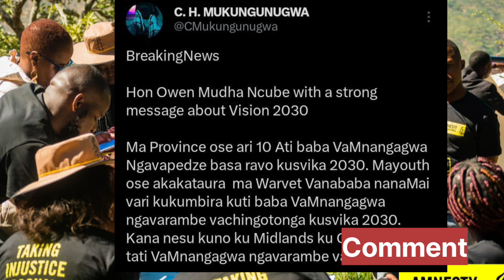Mudha Ncube Under Military Attack 😳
In this shocking video, Mudha Ncube comes under military attack. 😳
Watch as Mudha Ncube comes under military attack in this shocking video. Stay updated with the latest news from SABC, ZTN, and ZBC.Breaking news: Mudha Ncube is under military attack! Watch as SABC News, ZTN News, and ZBC News cover the shocking events. 😳Mudha Ncube is under military attack! Get the latest news on this shocking development from SABC, ZTN, and ZBC. Stay informed with the latest updates. 😳Mudha Ncube is under military attack in this shocking video. Stay updated with the latest news on SABC, ZTN, and ZBC. Watch now! 😳Mudha Ncube Under Military Attack 😳nelsonchamisa cccZimbabwe godisinit mnangagwa zimbabwe zanupf emmerson news nelson zanupf zimbabweelections emmersonmnangagwa zimbabweelections2023 byelection2023 tendaibiti CHAMISA HAASI KUTYA ZVAITWA NACHAMISA HAASI KUTYA ZVAITWA NA TSHABANGUCHAMISA HAASI KUTYA ZVAITWA NA TSHABANGU PANECHAMISA HAASI KUTYA ZVAITWA NA TSHABANGU PANE PAAKUTYA ZVAITWA NA TSHABANGU PANE PAAKATAIKAKUTYA ZVAITWA NA TSHABANGU PANE PAAKATAIKA 😳 CCC CHAMISA ATAURA KUTI AVE KUPINDA PACHIGARO 😳CCC CHAMISA ATAURA KUTI AVE KUPINDA 😳ed mnangagwaZim New Live YTSccc chamisa yaita report on zimbabweSADC YAZOSVIKA, SECRETARY SERIOUS ABOUT RE ELECTIO elections,pabooster tvccc chamisasadc yati fresh electionsrumbidzai tvccc chamisa avhundutsa zanuzbc newstaffy themansadc reportSadc on zim election Sadc reportzbcTaffy ThemanSadc yati ngapinde mukomanaSadc yaramba kuti mnangagwa apinde pahuchairmanSabc😳Zbc newsZim News Live YTSkulliant tvIZVI NDOZVAPA CHAMISAIZVI NDOZVAPA CHAMISA MUKANAIZVI NDOZVAPA CHAMISA MUKANA WEKUPINDAIZVI NDOZVAPA CHAMISA MUKANA WEKUPINDA 😳CCC YAWANA MUKANAED MNANGAGWAMUKADZI WACHIWENGA😳CCC CHAMISA YAITANHEMHA DZA TSHABANGUCCC AMOS CHIBAYA AZOPEDZERACCC AMOS CHIBAYA AZOPEDZERA TSHABANGUCCC AMOS CCC AMOS CHIBAYA AZOPEDZERA TSHABANGUsengezo tshabanguCHABVONDOKA KU ZANU,CCC YANUNURA VANHUCCC YANUNURA VANHU FROM ZANUMA MP E ZANU PF AKUTOFUNGACHAMISA ASIMBISACHAMISA ASIMBISA CCCChamisa latestEd mnangagwaSadc final reportNHEMHA DZA TSHABANGU DZABUDITSWA PACHENA NE CCC 😳Chabvondoka ku zanu pf SADC yati fresh electionsCCC CHAMISACCC CHAMISA APIHWACCC CHAMISA APIHWA MUKANA CCC YAJAMUKACCC FADZAI MAHERECCC FADZAI MAHERE AZOWUDZALEGEND JOB SIKHALA ASIMUDZIRWAMAPURISA CHOKWADI CHINORWADZA 😳NewsSADC on zimztn newssadc on zim elections nelson chamisaFadzai mahere akandwa panze pe parliament nepoliceMapurisa akanda mamp e ccc panzeCcc chamisaGAMBAKWE MEDIAHStvLive ZimKulliant TvMBIRE TVPaBooster TvRumbidzai TvTshabangu interviewZbcZim newsZanu PfZimbabwe by elections 2023 resultsZimbabwe newsZtn newssabc newssadcsengezotshabanguzanu pfzim news live ytsNYAYA YE SADC FINAL REPORT PATABLE 😳tshabanguTSHABANGUCCC chamisaZtvZimbabwe by elections todayCCC yave ne moto mubhurugwaSadc on zimtshabanguCCC YAPINZA ZANU PF CHANDO 😳Chamisaalso watch these videos elections,zimbabwe elections 2023,zimbabwe elections 2023 live,zimbabwe elections 2023 latest news,zimbabwe elections 2023 date,zimbabwe elections 2023 latest,zimbabwe elections 2023 live updates,zimbabwe elections latest,zimbabwe elections live,zimbabwe elections 2023 live results,zimbabwe elections prophecy,zimbabwe elections announcement,zimbabwe elections and sadc,zimbabwe elections analysis,zimbabwe elections announcement live,zimbabwe elections al jazeera,zimbabwe elections analysis today,zimbabwe elections announcement 2023,zimbabwe elections 2023 al jazeera,zimbabwe after elections,zim elections announcement,al jazeera zimbabwe elections,au report on zimbabwe elections 2023,au on zimbabwe elections,afrobarometer zimbabwe elections 2023,about zimbabwe elections,au report on zimbabwe elections,african union on zimbabwe elections,aljazeera live tv news english zimbabwe elections,anc on zimbabwe elections,america on zimbabwe elections,zimbabwe elections bbc,zimbabwe elections bbc news,zimbabwe elections bulawayo,zim by elections results today,zimbabwe elections 2023 bbc,zimbabwe elections 2023 bbc news,zimbabwe elections 2023 bulawayo,zim elections 2023 bbc,zimbabwe election breaking news,zimbabwe elections 2023 breaking news,bbc news zimbabwe elections,bbc zimbabwe elections,bbc zimbabwe elections 2023,breaking news zimbabwe elections,bbc news zimbabwe elections 2023,bbc news live zimbabwe elections,